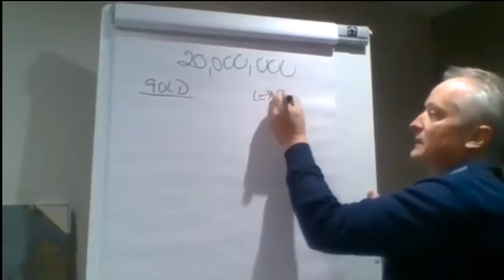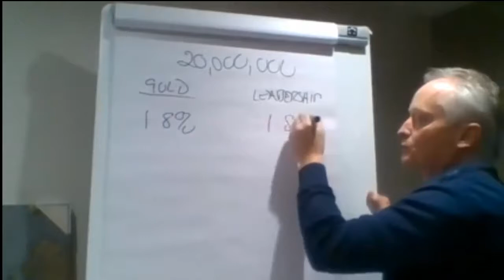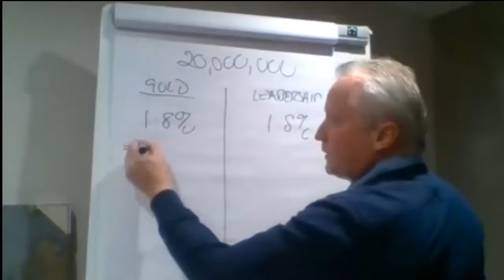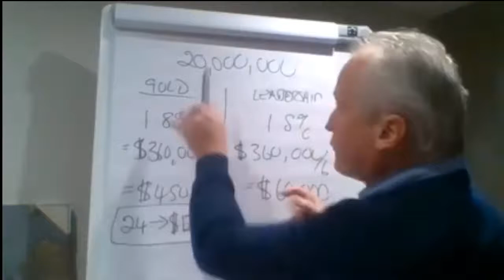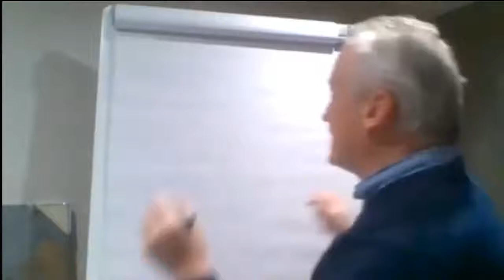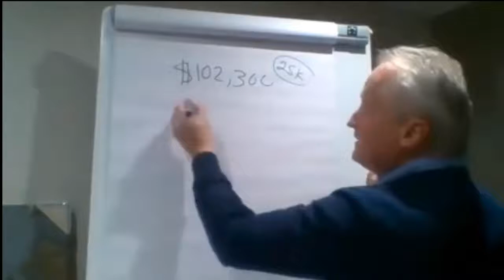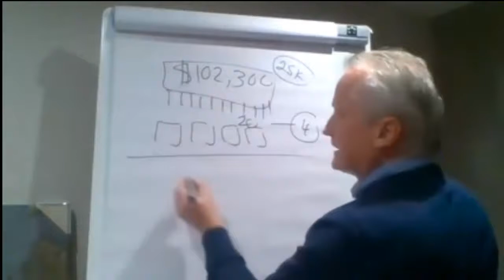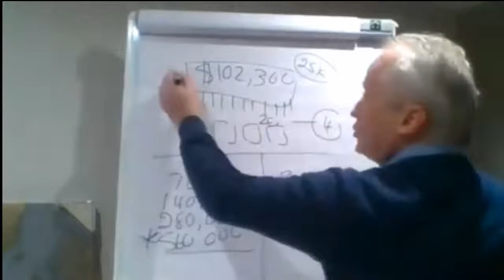✅💸 DAISY 🔴 Leadership Call 01.02.2021 | Pacesetter Strategy🔴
🏅 Become a Gold Pace Setter!

:arrow_right: Personally refer more than 24 Daisy crowd funders where the total crowd funding contribution of your personally referred members is $128,000 or more.

:moneybag: Then you earn a share of EVERY crowd funding contribution and EVERY trading reward generated by Endotech!

:+1: Put this PAUSE time before GO LIVE 2.0 to good use and REAP the REWARDS

AND DON’T FORGET, EVERY FOUNDING MEMBERS WILL HAVE THEIR 30-DAY PACESETTER CLOCK RESET AND THE 48 HOURS FOR 10 GENERATIONS OF MATRIX.

👍 Can You Please Help Me LIKE this Video? (Thanks a lot!)
🚀 If You Want To Make Money In The EASIEST Way Possible

If you want to learn how to earn real money in 2020, please watch this video in full.
I think this is one of the best way on how to make money in 2020